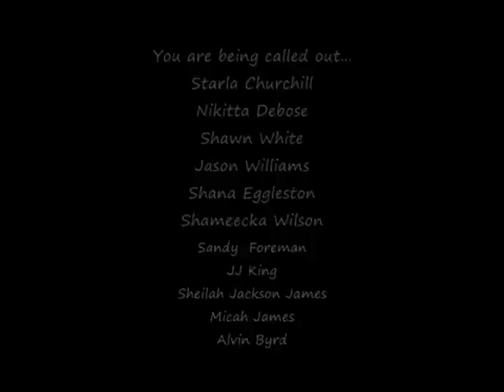Ice Bucket Challenge 0001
This is hilariously funny but these two are really great sports to take the challenge. Robin Simon & Desiree White Jackson